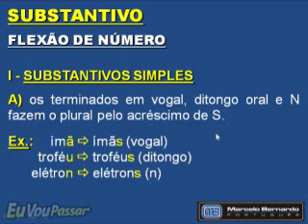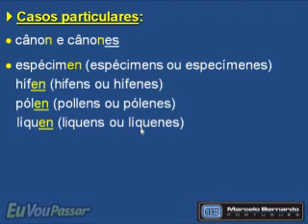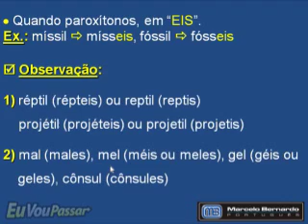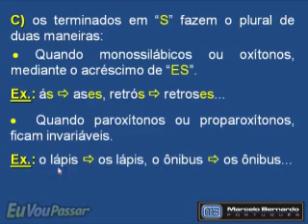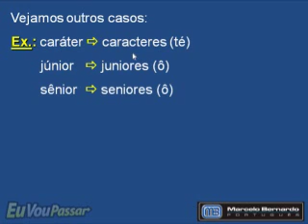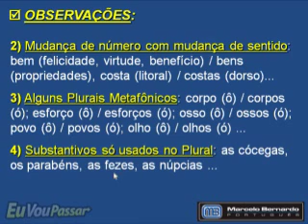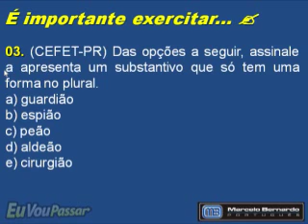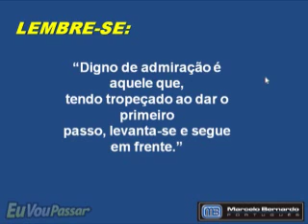32 Substantivo Flexão de Número